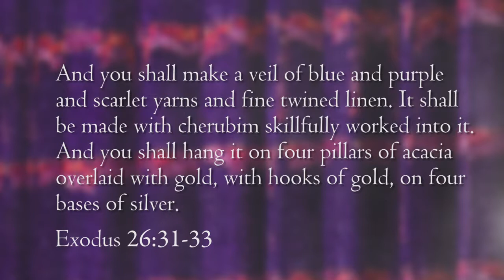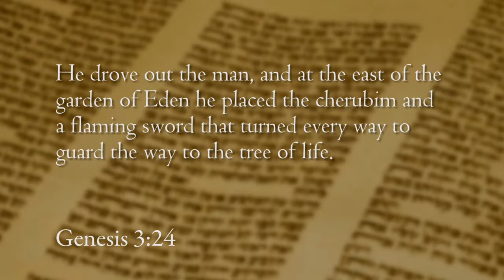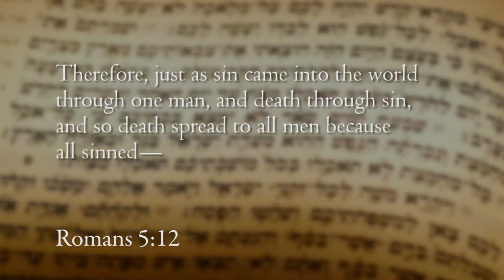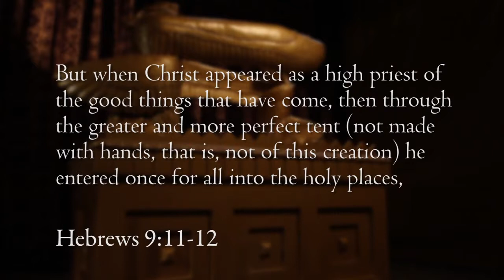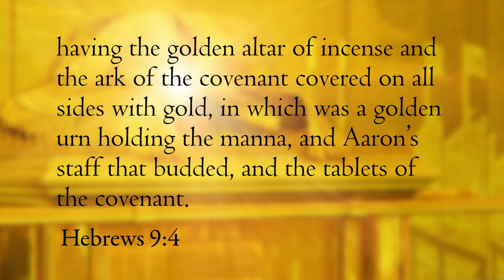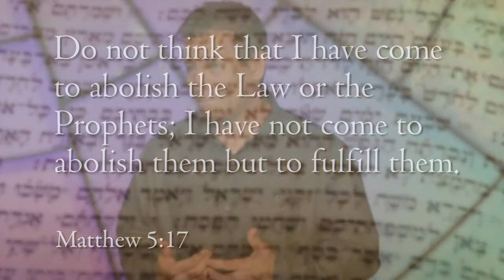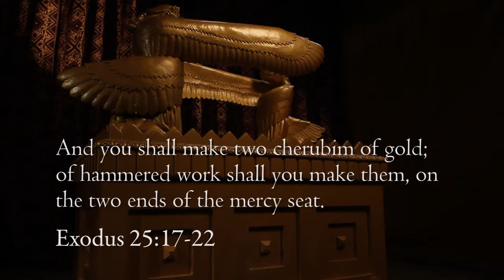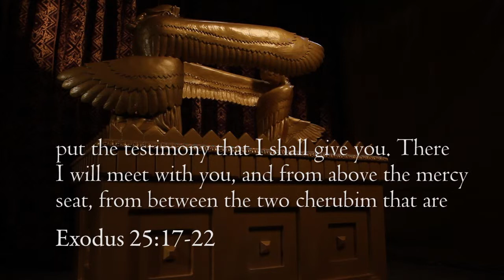The Mercy Seat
This is a supplement to our Women's Bible Study, "A Woman's Heart, God's Dwelling Place" - sessions 8 & 9 about the Ark of the Covenant & the Mercy Seat.